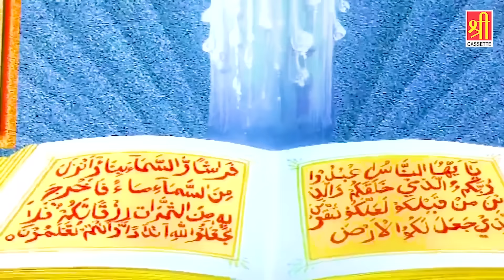Waqya Garib Majdoor Ka Armaan E Hajj | गरीब के हज का दर्द भरा वाक़िअ | Tasleem Asif | 2024 Waqia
► Album - Armaan E Hajj
► Song - Armaan E Hajj
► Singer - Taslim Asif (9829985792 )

OLD-ISL-671_RPL